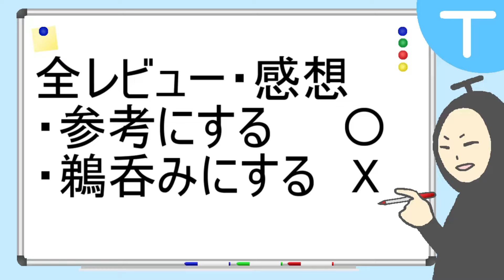【メタファー】【閲覧注意】完全攻略したものが二周目解禁要素の実態について正直に語る【ネタバレあり】【120時間プレイ】【24/10/21】【忖度しないガチゲーマー】【Metaphor】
正直な感想シリーズ2024(メタファー)になります
👇参照動画